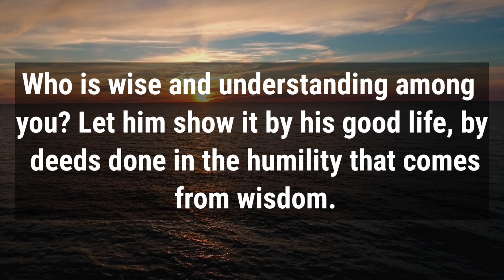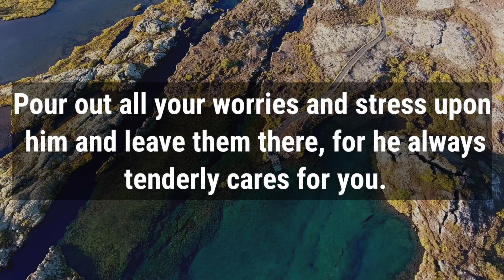🛑 God Message For You Today 🙏 🙏 | Only God Cherished Child Will Fully Watch✋| God Says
This Video Includes All These Searches👇
1. God Message for you today
2. God's Message for me
3. God jesus message
4. Urgent Message from god
5. God's Message for you
6. Jesus Message
7. God Message
8. God's Message
9. Message for God
10. God Message today
11. God Blessing Message
6. Jesus Message
7. God Message
8. God's Message
9. Message for God
10. God Message today
11. God Blessing Message
12. God thought
13. Message from the universe
14. Universe Message
15. Lord Message
16. God say to me
17. Urgent god Message
18. Lowofattraction
19. God helps
20. Jesus christ
21. Faith quotes
22. bible quotes
23. God say